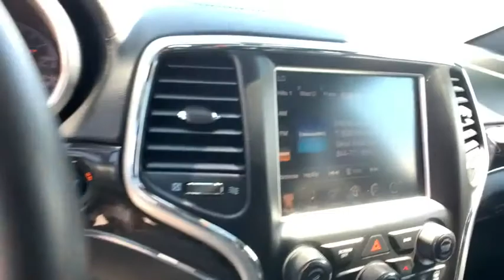2016 Jeep Grand Cherokee Denver, Aurora, Parker, Highlands Ranch, Littleton, CO EA28970B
Used 2016 Jeep Grand Cherokee available in Denver, Colorado at Mike Naughton Ford. Servicing the Aurora, Parker, Highlands Ranch, Littleton, CO area.
2016 Jeep Grand Cherokee High Altitude - Stock#: EA28970B - VIN#: 1C4RJFCG4GC333875